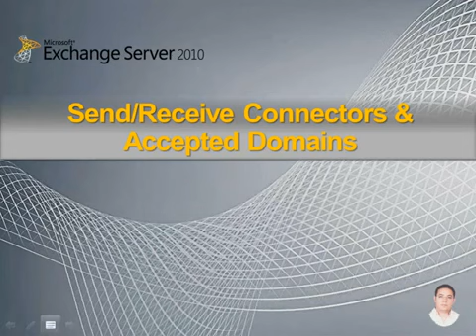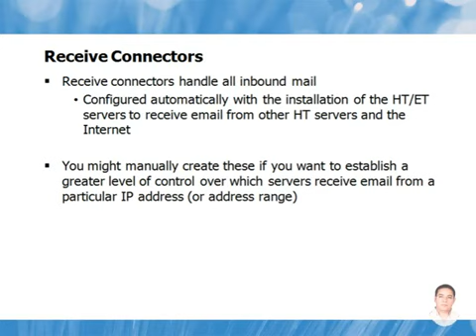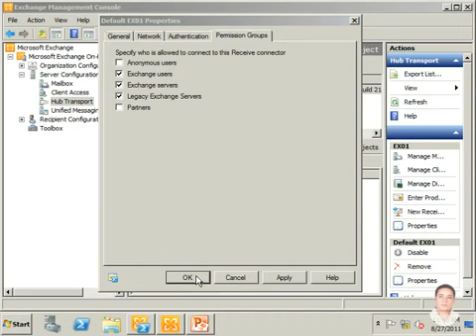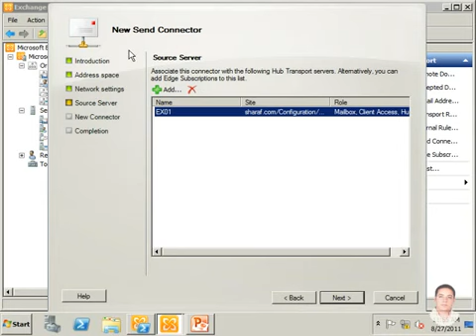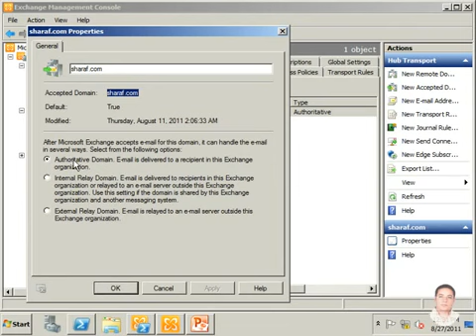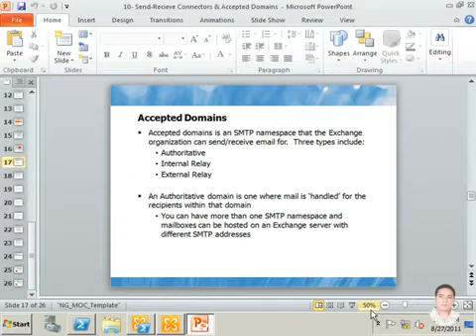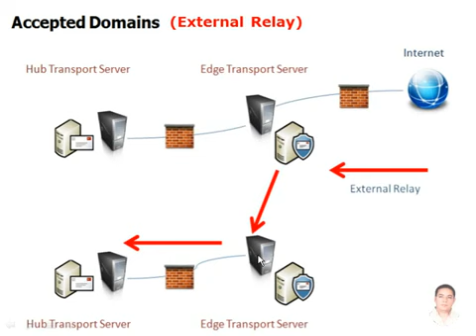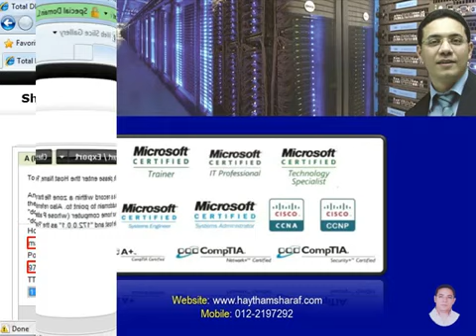13 Microsoft Exchange Server 2010 Send & Recieve Connector & Accepted Domains